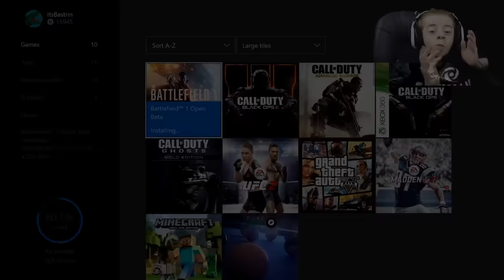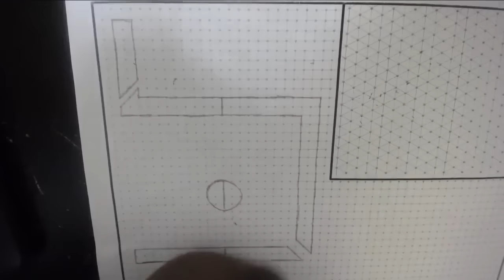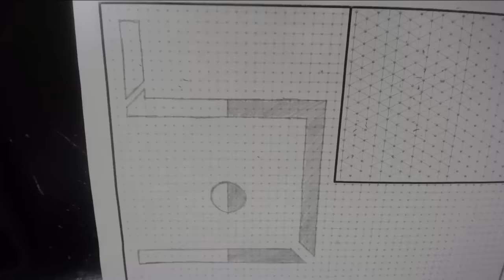Logo | No-Handed Speed Draw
This video is one of my more serious ones and I hope that everyone can understand where I'm coming from. Let's shoot for 200 likes on this. Have an awesome day!